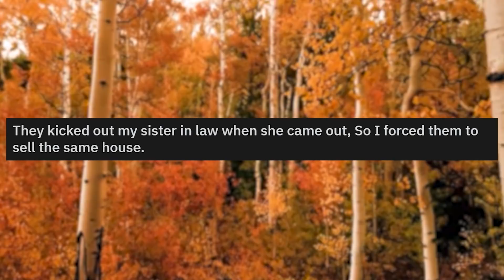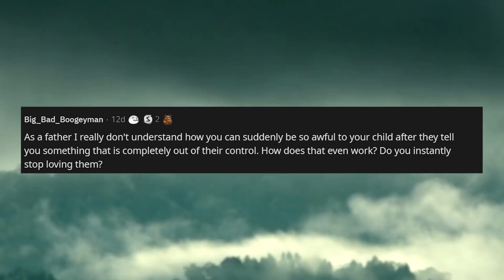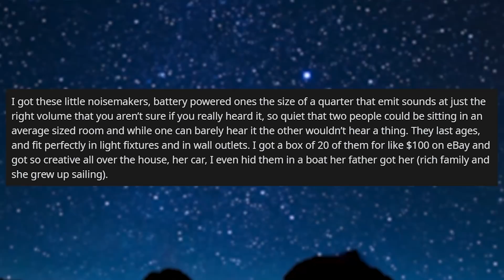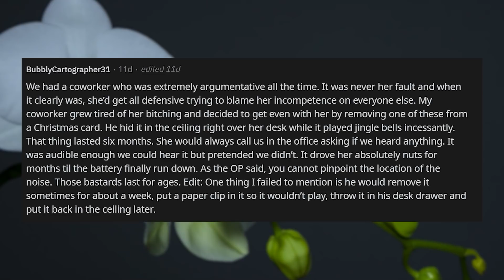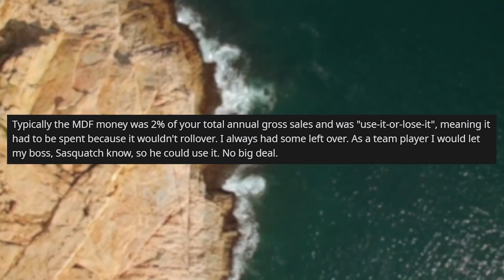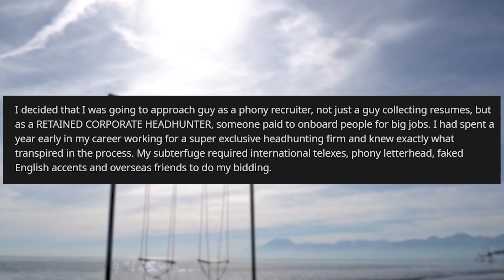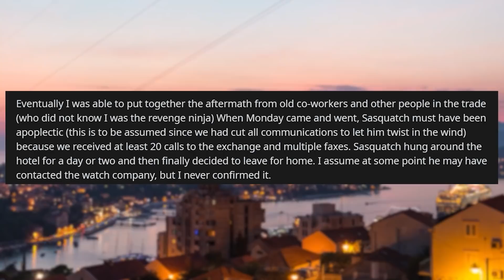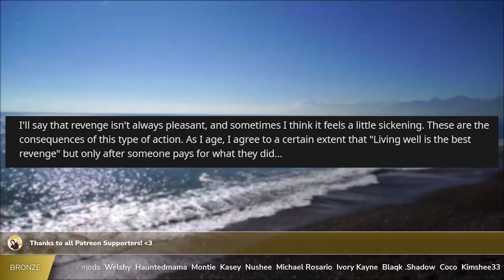In-Laws Kicked Out Sister-In-Law When She Came Out, I Forced Them To Sell Their House r/ProRevenge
r/ProRevenge in todays am I the prorevenge stories, op is dealing with their in-laws after they found out that they're kicking out their sister-in-law as she came out as a trans woman. OP is part of a business that's linked to her in-laws family and ensures they lose everything.

🍑  r/AITA UPDATE Fiance's Mother Tried To Give Me A Gift, I Refused As It's Against My Principles

0:00 Intro
0:30 Story 1
3:16 Story 1 Comments
5:50 Story 2
8:55 Story 2 Comments
10:31 Story 3